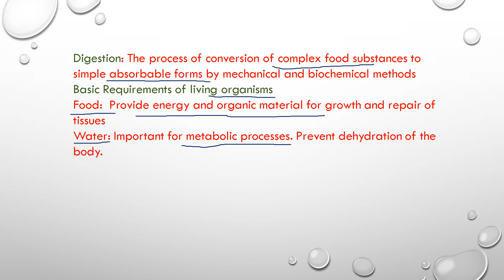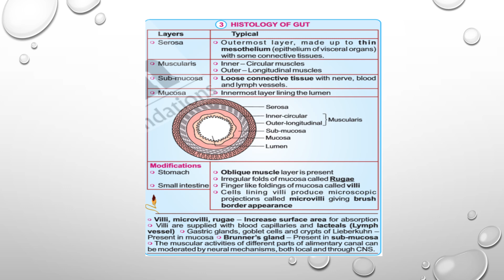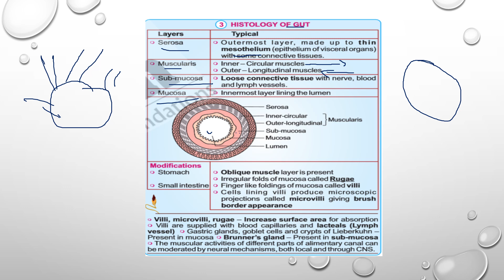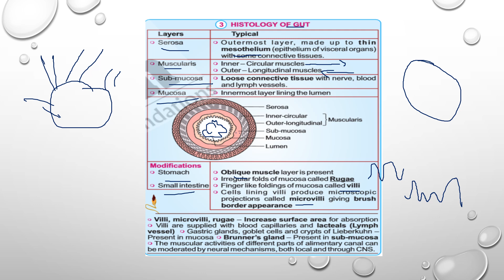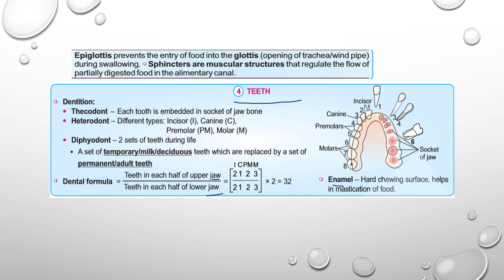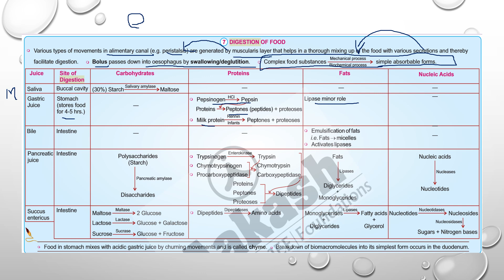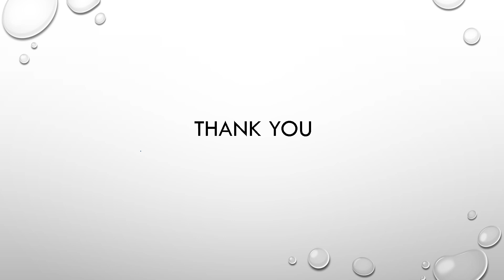THE COMPLETE COURSE ON LABORATORY ASSISTANT :Digestion and Absorption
DETAILED DISCUSSION ABOUT DIGESTION AND ABSORPTION